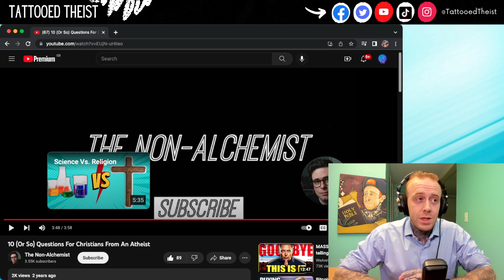10 Questions for Christians From an Atheist (Answered)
OP Credit:
10 (Or So) Questions For Christians From An Atheist
"The Non Alchemist"

TickTok.com/@tattooedtheist